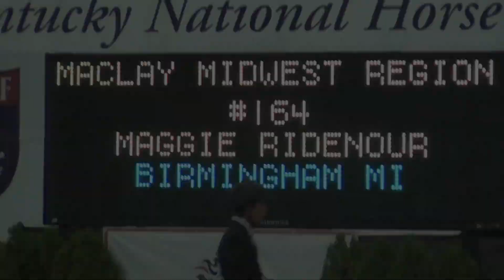In The Face Of Defeat;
-HD-
"In the face od defeat, may you stand tall. Wipe your tears, and rise"
This is just an over view of traverse-KY and what I've been feeling for the past while. Finally, I've got it- grasped the concept I've been missing. I do this for me. I ride for me, and I can't compare myself to other riders or where other people are. Just my own success.  And I've decided, for those of you who care, this is going to be apart of my life in the future. It's a large consideration for me to go to Europe after college and train horses there, or stay in the US and go pro/train. I've just been thinking, no matter how this all goes, each and everyday I get to wake up and do what I love; isn't that enough? Isn't going and waking up enough? It's just hard to get mad/impatient if you just take everyday as a gift and every ride as an opportunity. My whole attitude has changed towards riding.

Sorry this isn't my usual description, I just have had such a big breakthrough.
And, as for updates:
Cypress is officially for sale, I might put up a sale video.
I went to Europe to try horses, and I found a few I really like- video on that soon.
Also, I am qualified for Maclay finals, regional round will be posted soon!

Thank you all for being here for me when I wasn't sure if I was really here for myself. I became my own worst enemy and you guys became my backbone, and a reason to press on. A reason for me to continue towards my goal. So thank you.